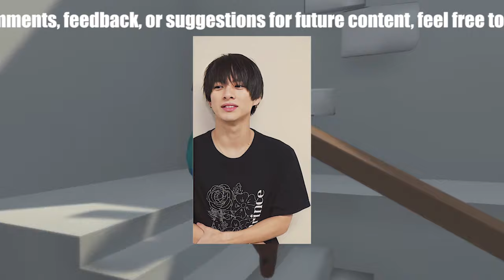【平野紫耀】キンプリ平野紫耀、生放送で歌詞ミスの“真相”に迫る - 意味深な言葉が呼び起こすファンの疑念